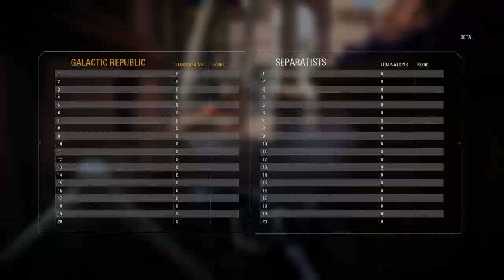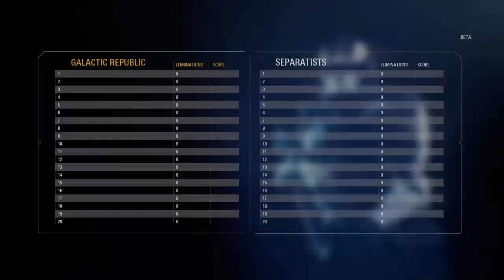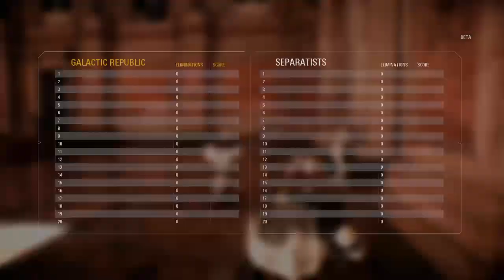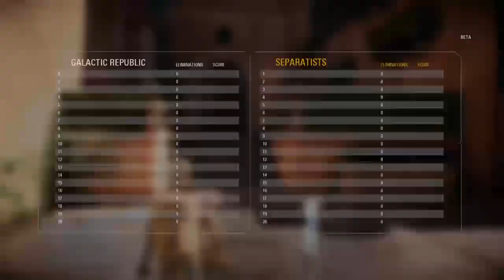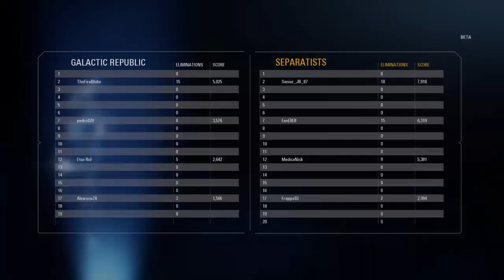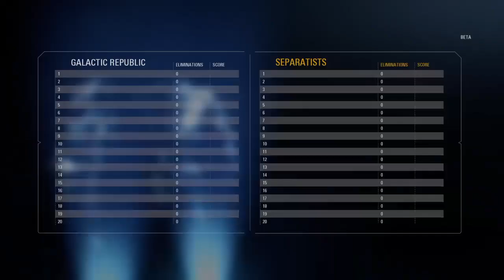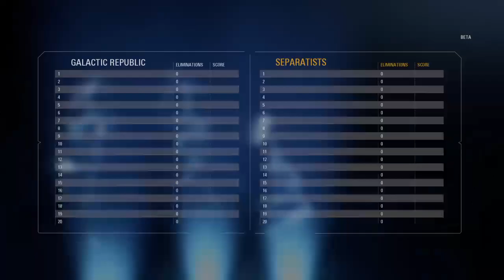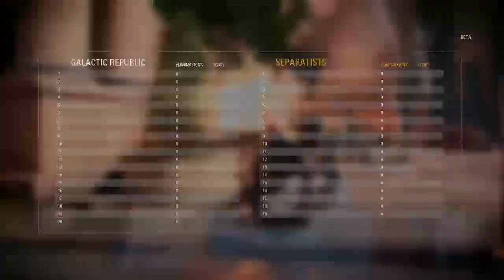Battlefront II Livestream! - Valkyrievej